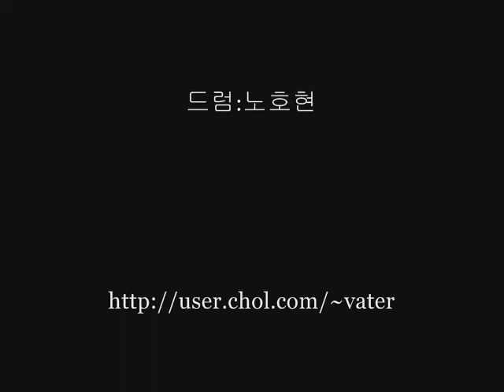이현석,노호현,서준희,김명기,김세호 -We Rock